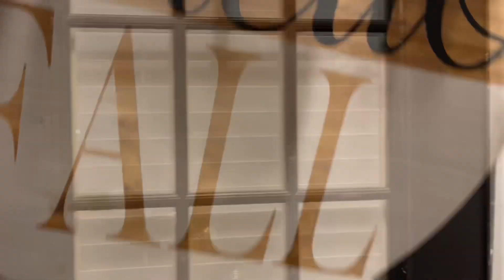Vlogmas 2023 | Outdoor Christmas Decorate with Me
Today Vlogmas I’ll take you with me as I visit my parents home and decorate my front porch for Christmas.